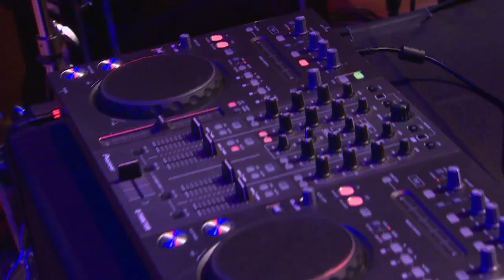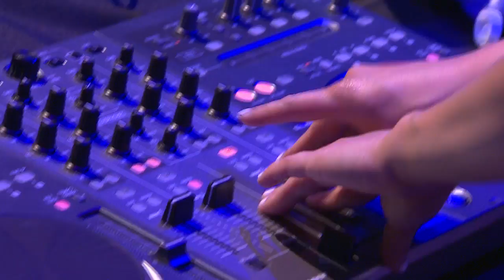D.W. Waterson - hey! dw - Performance: ideacity 2017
DJ? Performer? Producer? Director? Series creator? Try all of the above. DW Waterson (aka hey! Dw) is the electronic artist to watch.

hey! dw is a multi-faceted talent: creator and director of the award-winning web series, That’s My DJ, and founder of the monthly party Home Brew, which ignites Kensington market on fire with 400 partiers dancing to the best of Toronto’s DJs and live musicians.

hey! dw pumps out her signature bouncy British beats and deep house anthems. Spreading it on thick with a buttery blend of party licks and live drum solos, she is sure to get your blood flowing. She’s known for taking her audience through the spectrum of the best and latest in dance music, ranging from deep house, bounce, nu-disco all the way to the latest in bass. If it makes you sweat, she’s playing it.